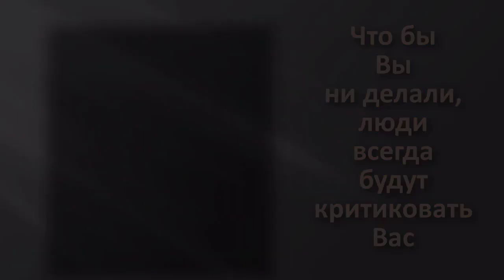Люди всегда будут Вас критиковать! People will always criticize you!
Люди всегда будут Вас критиковать!
People will always criticize you!